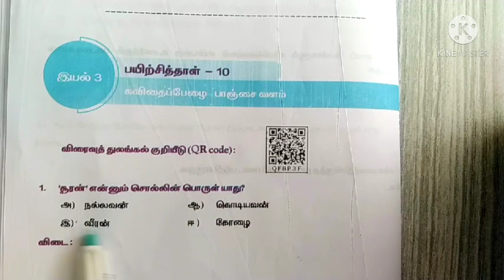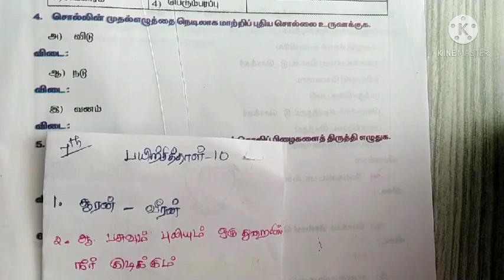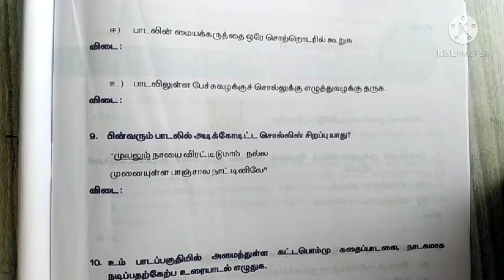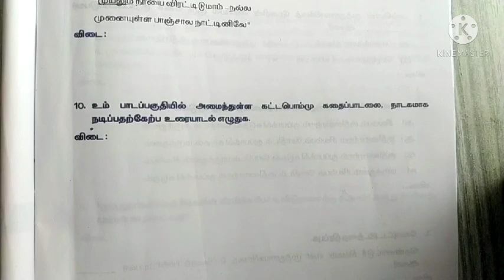7th tamil bridge course work sheet10#7th class bridge course#bridge course tamil tamilnadu academy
7th tamil bridge course work sheet 10#7th class bridge course#bridge course tamil tamilnadu academy